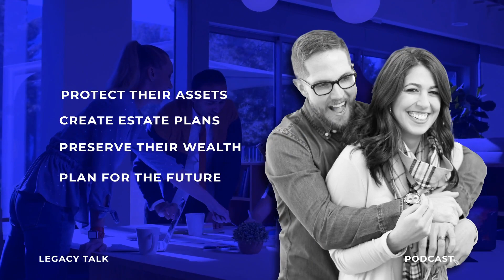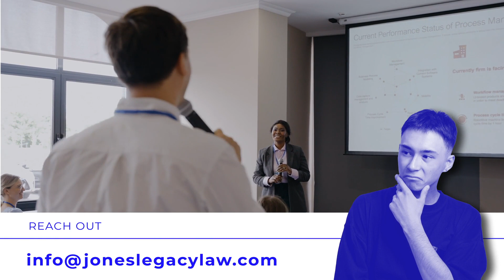Blended Families: Navigating Estate Planning with Stepchildren and Ex-Spouses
As an estate planning and probate attorney with over 20 years of experience, I often see complications arise when blended families are involved. In this week’s episode of the Legacy Talk Podcast, I dive into the key issues that come up and how to thoughtfully plan for them based on what I’ve seen practicing law.

I know all too well that divorce is common these days. Issues can definitely flare up when there are second marriages, stepkids, and ex-spouses in the picture. Without adequate planning on my client’s part, I’ve seen conflicts occur over inheritance rights and asset division.

So in this episode, I outline several things my listeners should keep in mind. For example, tensions often arise between stepkids and biological kids over distributions later on. To help reduce risks here, I emphasize the importance of clear communication and properly drafted estate documents that outline specific intentions. Prenuptial agreements also play a crucial role for many of my second marriage clients to define financial terms clearly upfront.

Additionally, I highlight that beneficiary designations absolutely must be updated during separations and divorce. Failing to do this simple step can lead to serious unintended consequences that I, unfortunately, have to try to fix down the road. Updating guardianship specifications also remains vital even when couples with children divorce, and reviewing all estate planning documents at each new relationship stage is critical to preventing issues in the future.

To illustrate my points, I share some messy real-world stories from my own practice. They highlight how many problems arise when people don’t proactively update their plans for new family structures that evolve over time.

By listening to this latest episode, you’ll learn key factors to consider and pitfalls to avoid when estate planning for your own blended family situation. Doing so now could save your own loved ones from major disputes and complications down the road that I see in my office each week.

I covered specifics in my complete 25-minute discussion this week. If you have a blended family, I encourage you to tune into Episode 013 to educate yourself on this complex topic and take steps to thoughtfully address it.

If you want to know more about Attorney James Jones, you may reach out to him at: